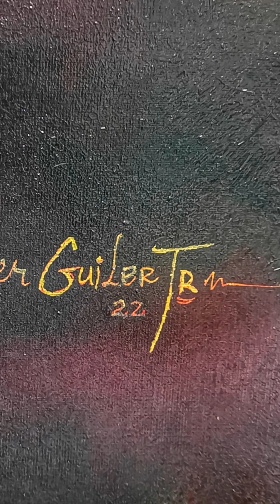Relaxing Full Body Portrait acrylic | Back office par Mercier Junior